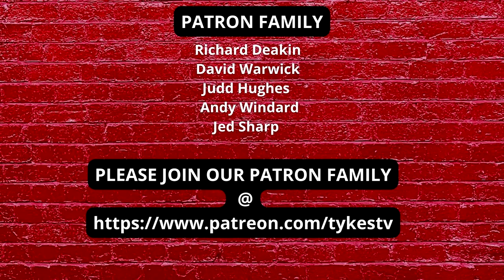TRANSFER RUMOURS | ALL ABOUT THE KEEPERS | + A GIVEAWAY